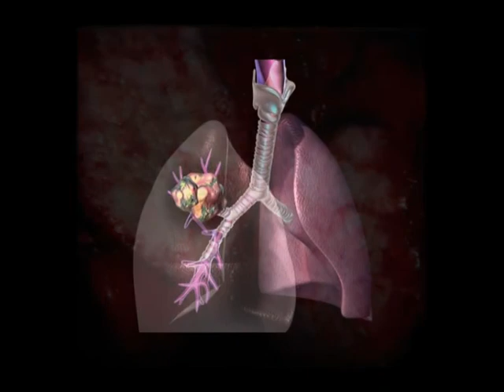CANCER WEEK FREE SCREENING EXERCISE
AS ACTIVITIES TO MARK THE INTERNATIONAL CANCER WEEK UNFOLDS  THE FEDERAL MINISTRY OF HEALTH HAS CARRIED OUT  A FREE CANCER SCREENING EXERCISE AT ONE OF THE POPULAR MARKETS IN ABUJA.
AISHA UBA ALI REPORTS THAT BOTH MEN AND WOMEN AVAILED THEMSELVES OF THE EXERCISE .